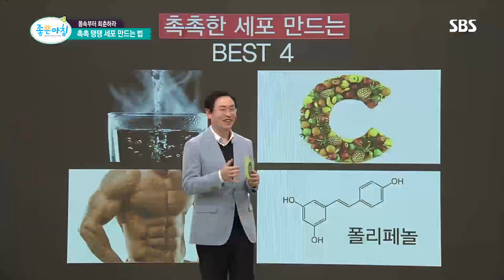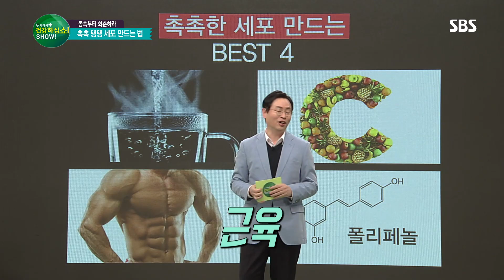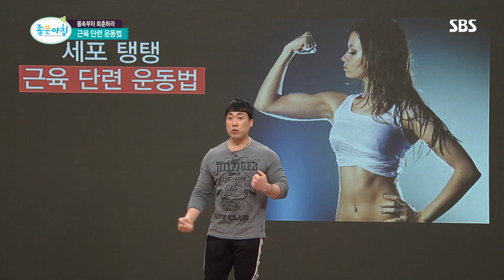‘촉촉한 세포’ 만드는 생활 습관 (건강하십Show) @좋은아침 4981회 20161213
■좋은아침 건강하십Show - 젊어지려면 몸속 주름부터 잡아라
염창환 가정의학과 전문의는 촉촉한 피부를 만들기 위한 생활 습관법을 소개한다.